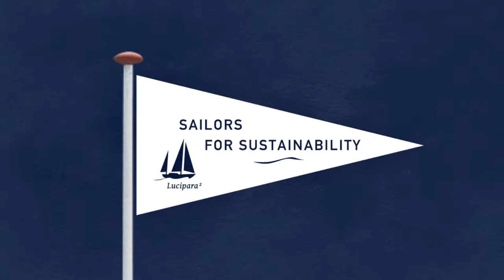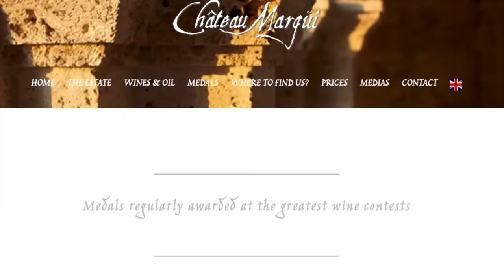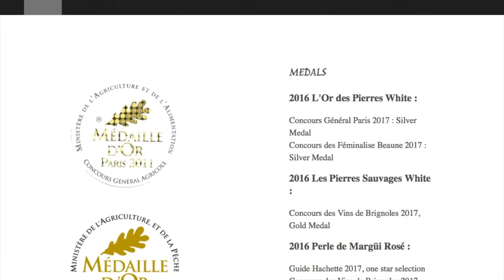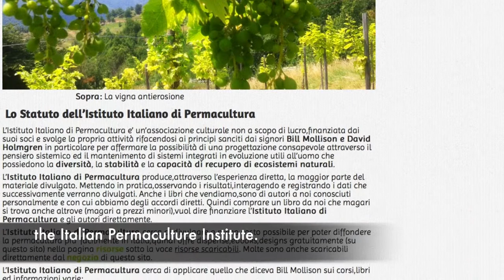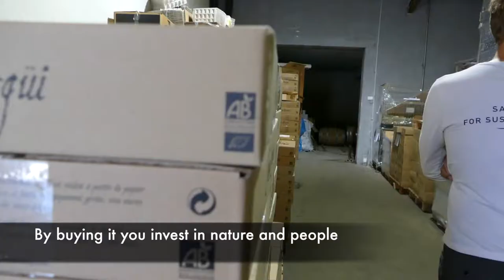In Search of Sustainable Wine (Sailors for Sustainability #45)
Sailors for Sustainability #45 - Sustainable Wine

In Southern France and Italy we look for sustainable wine. Join us on a trip to nuns, a family-run traditional vineyard, a château, and the Italian Permaculture Institute.

1️⃣ Sustainable Solutions: Videos about inspiring solutions to sustainability challenges
2️⃣ Logbook Videos: Videos about our sailing adventures
3️⃣ Impressions: Videos about particular aspects of our trip